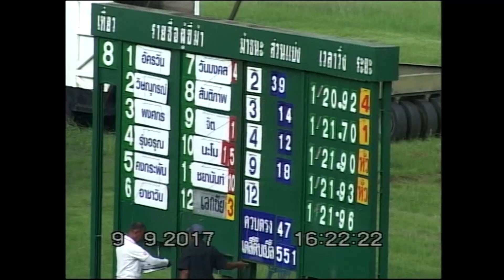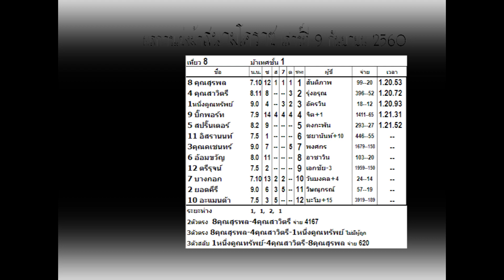ม้าแข่งสนามโคราช 9 ก.ย.60 เที่ยว 8 ม้าเทศชั้น 1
เทปบันทึกการแข่งม้าสนามกีฬาทหารจังหวัดนครราชสีมา
เมื่อวันเสาร์ที่ 9 กันยายน 2560
องค์การอัศวราชสีมาสโมสร ระยะ 31.5 เส้น สภาพสนามดี
ขอขอบคุณนายสนามฯ พันเอกถกล มักการุณ